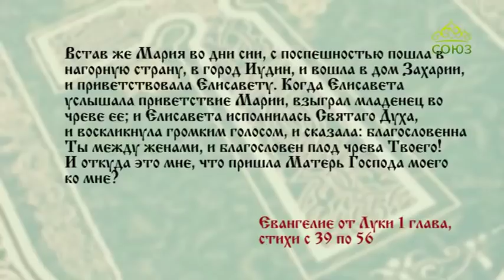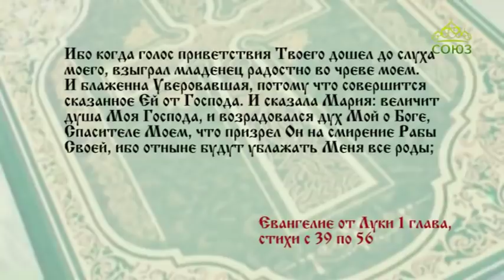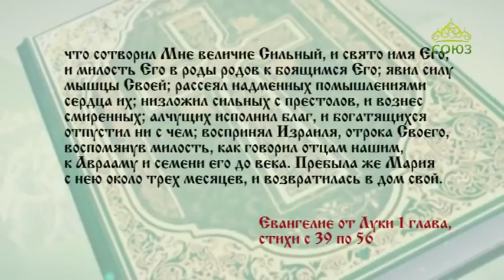Читаем Евангелие вместе с Церковью 14 марта 2019. Евангелие от Луки. Глава 1, ст.39-56.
Когда Елисавета услышала приветствие Марии, взыграл младенец во чреве ее; и Елисавета исполнилась Святаго Духа, и воскликнула громким голосом, и сказала: благословенна Ты между женами, и благословен плод чрева Твоего!